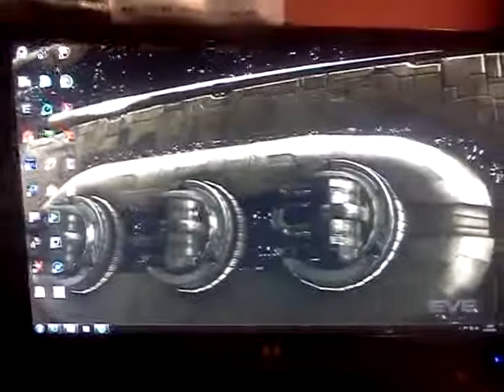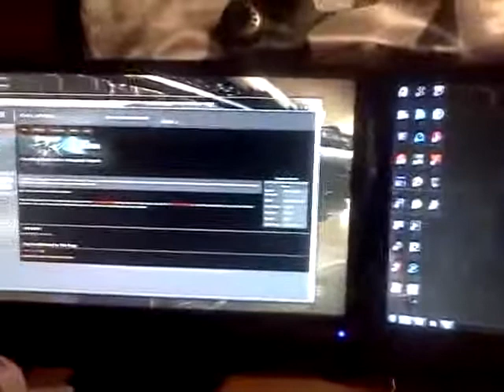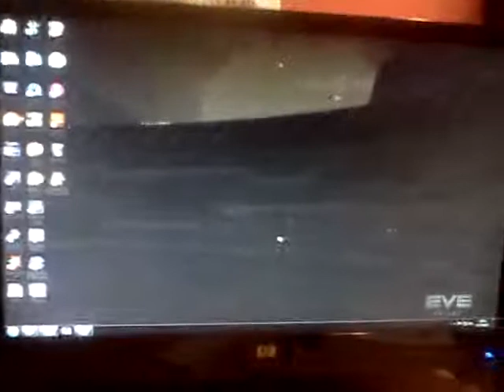Video desktop backgrounds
got bored, spent ages getting it to work. It's very awesome :)